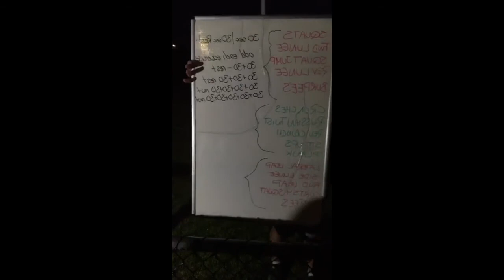Aplus Fitness Bootcamp Week 1 31:3:2020 (Shopping List)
Bootcamp